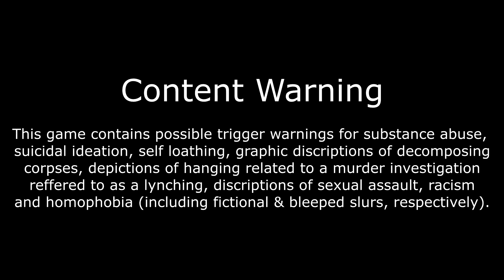Painting Containers Red | Reading Bookstore Books - (24) Let's Play Disco Elysium [Blind, PC]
Harry discovers Evrart Claire's office. Because it's night, no one is there, but the office is oddly open. He later discovers a supposedly empty cargo container that he is nonetheless determined to open. He ends up going through the Union's files and finds a strange note to Leo. After buying the FALN pants from Cuno and cleaning the ceramic boots, Harry ends the night reading a Dick Mullen and the Mistaken Identity and The Greatest Innocence from the bookstore. This let's play of Disco Elysium Final Cut is blind and on PC. 👇🏻👇🏻👇🏻 [LINKS BELOW]

Disco Elysium is a point-and-click role-playing video game developed and published by ZA/UM in 2019. Players take the role of an amnesiac detective who has been tasked with solving a murder mystery. During the investigation, he comes to recall events about his own past as well as current forces trying to affect the city. The gameplay features no combat in the traditional sense and is instead handled through skill checks and dialogue trees. The Final Cut features full voice acting and new content.